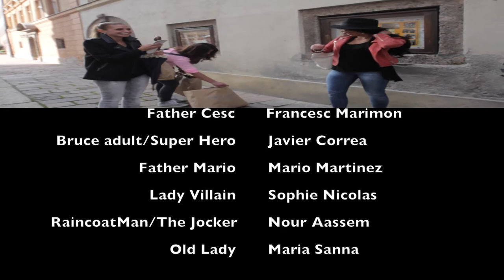A Super Hero Kids version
A light version of the amazing shortfilm "A Super Hero" directed by the amazing Javier Correa and specially censored for kids and sensibility people in the chapter number 2. You can see the original in without censored and full explicit